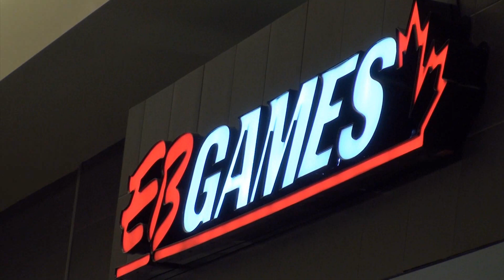Polêmica: O Boxing Day seria uma Farsa?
Polêmica: O Boxing Day é uma farsa?
Dimitri Revoltado com ofertas falsas

Canada Diario   S04E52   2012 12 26
Boxing Day Metrotown